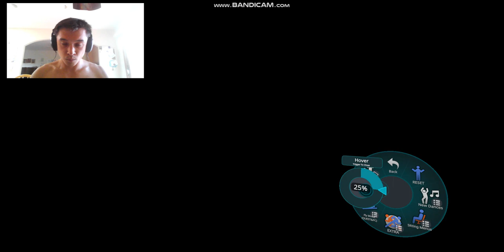Omochao, Rusty Rose, & Chaos Sonic play Sonic․exe VR DX (VRChat) Ft. Scrap Sonic (Desc. Re-edited)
1-4 Players Only․ Sonic․exe The Game by CrimsonTheBat 2012‚ Remake by Me 2021․ Can you find all three rings?